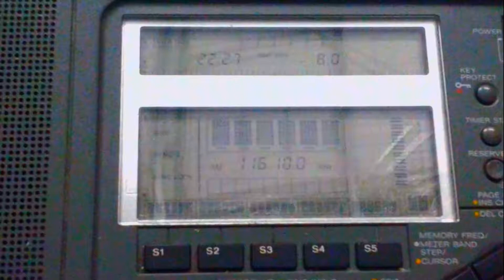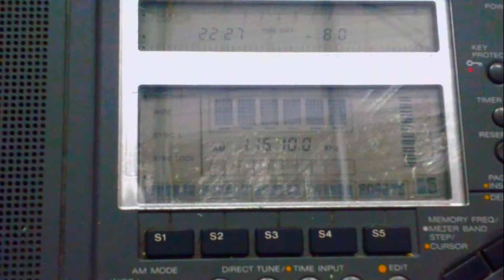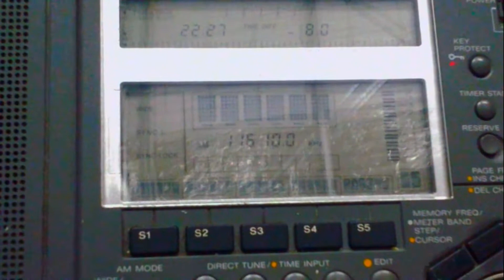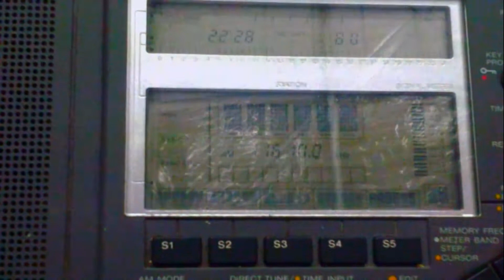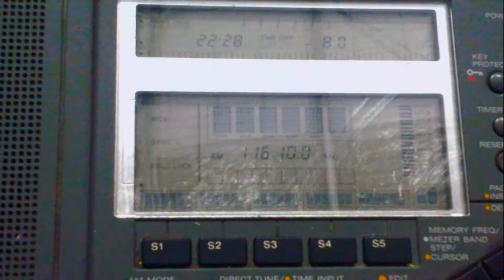CNR 2 [BEIJING, 150 KW] — 11610 KHZ — [27 SEPT. 2018 10:28 UTC]